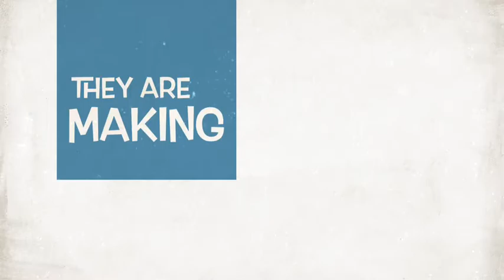Inside Job Trailer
Watch for Inside Job coming soon!!!